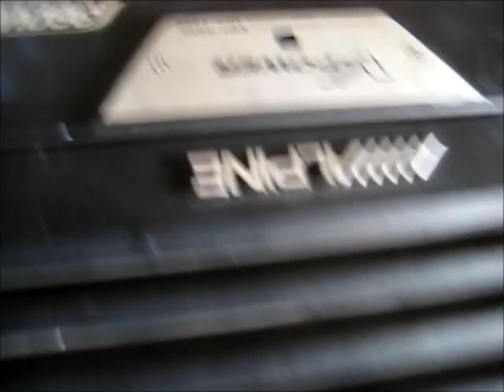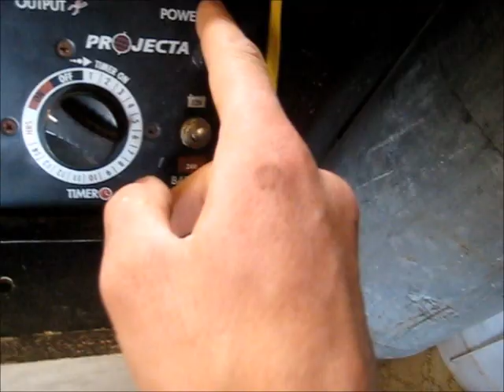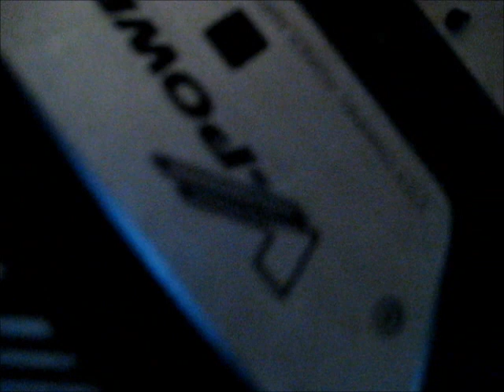Fix & Troubleshoot Amplifier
I think there may still be something else wrong with this, as there is a short on the output side of the toroid, somewhere :-(, More testing needs to be done on this